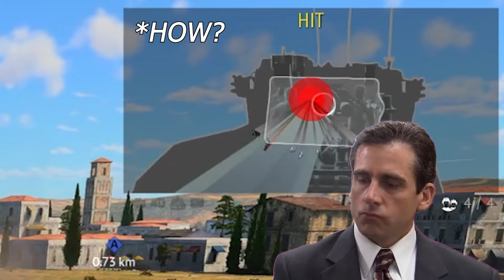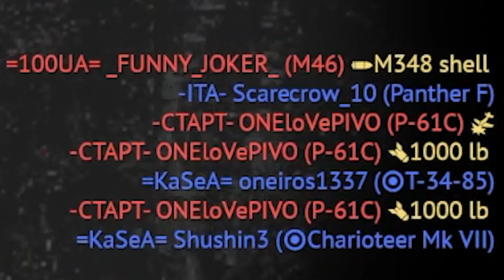The Biggest German Tankdestroyer (War Thunder)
If you enjoyed the video, consider leaving a like as this supports the channel:)

Havent played it in a while, gotta say it improved a lot over time, i think its more mobile than in the best. But lets not talk about CAS:/
Anyways, hope you guys enjoy the video:)